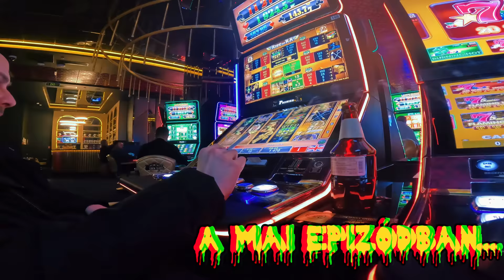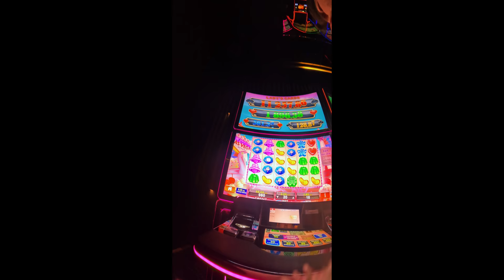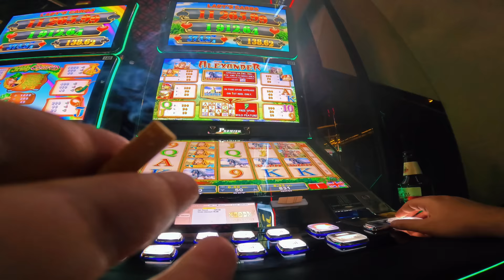Evesztettük a PÉNZÜNK 🇬🇪 Batumi, Grúzia Vlog 6. Rész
A mai epizód egy Kutaisi melletti Kolostornál indul, ahonnan egy tűzpiros BMW-vel, Batumi városa felé vesszük az irányt. Útközben megállunk egy kis helyi pékségben reggelizni, bár nagyon nem ízlett a Pizzának nevezett furcsaság. Tovább folytatva utunk kis falvakon és gyönyörű tájakon vezetett az utunk míg nem megérkeztünk a célunkhoz. Első ránézésre vannak hasonlóságok Las Vegas-al, Los Angeles-el és még New York-al is. Miután sétáltunk a tengerparton elmentünk enni egy nagyon finom Kebab szerűséget, miután belevetettük magunkat a Batumi-i éjszakába.

0:00 A mai epizódban
0:22 Motsameta Kolostor
1:02 Induljon az utazás
1:44 Megálltunk reggelizni
4:30 Vissza a kocsiba
6:28 Érkezés Batumiba
8:58 Menjünk a tengerhez
12:16 Venice Beach - Los Angeles
17:26  Manhattan Grúziában
18:43 Vizibiciklizés a tavon
21:55 Együnk!
25:06 Induljon az este
29:22 Vesztettünk...
30:20 Vacsora

Bárcsak by Ferco
 / fercomusic